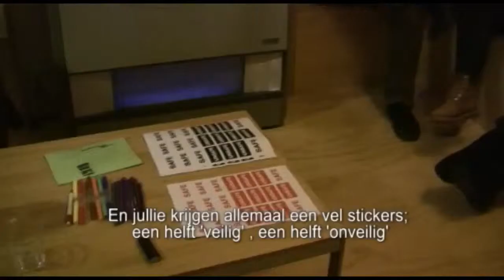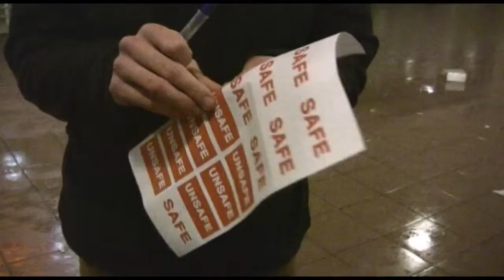The night walk (Vrede in de Buurt TV)